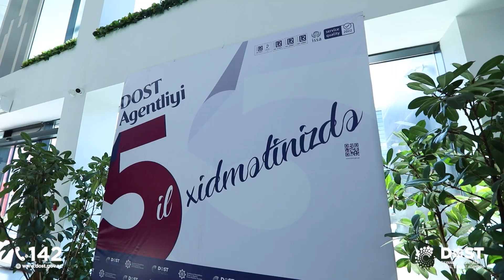Xidmətinizdəyik! 4 saylı Bakı DOST Mərkəzi